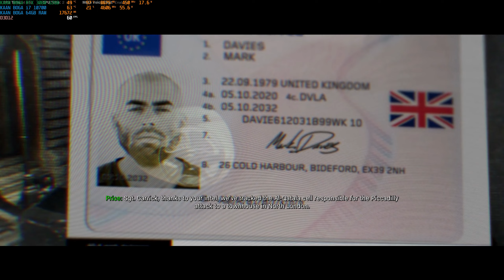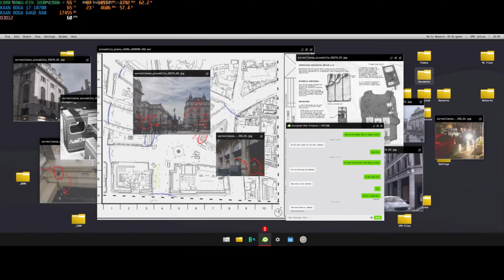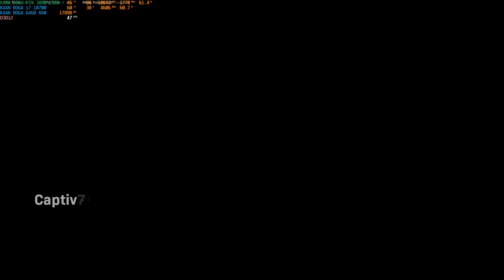Call of Duty: Modern Warfare (2019) Cinematic Full Gameplay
Call of Duty: Modern Warfare  Full Game Walkthrough included all side quests, cutscenes, bosses. Recorded on PC with intel i7 10700 & Nvidia RTX 3060 on MAX details 1440p Resolution(RTX INCLUDED. DLSS technology was a on(balanced mode) Also game available on Playstation 4, Xbox One

My game videos included all cutscenes movie edition, all boss fights, side missions, upgrades, outfits / costumes, all characters, tips and tricks, best moments, final boss and true ending, secret ending.